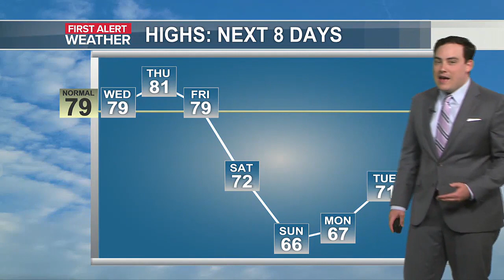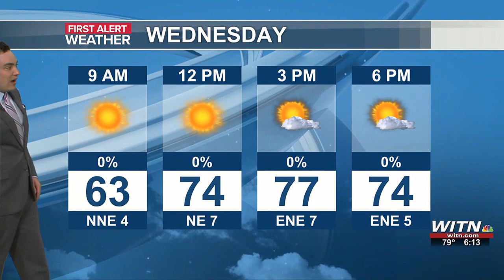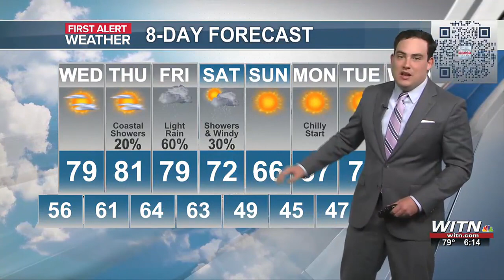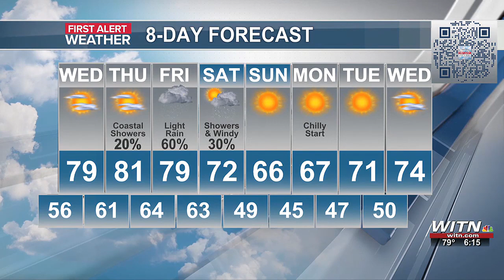Zach’s First Alert Forecast: More Nice Weather but the Cold is Coming